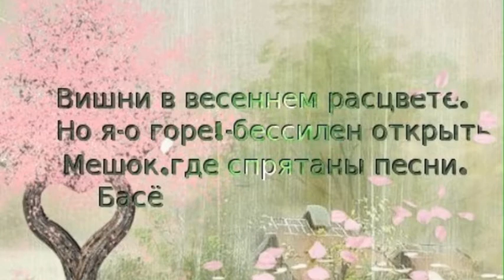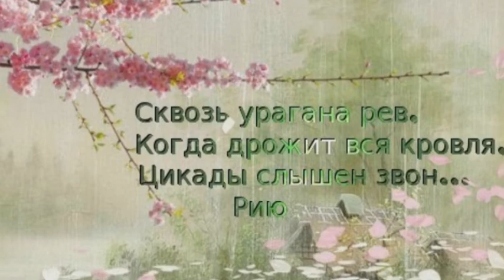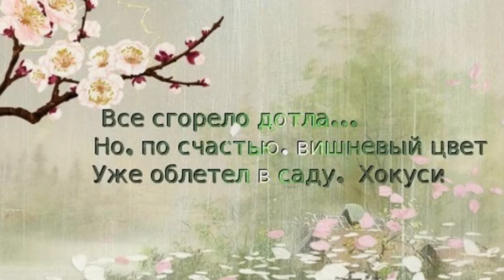Картины японского художника Koukei Kojima,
картины на которых цветут речные ирисы,
деревья над рекой, ручьи, где плещется форель.
Свежий ветер с реки, моросит теплый дождь,
а зимой царит снежная тишина...
Где цветет весной сакура, а осенью золотые
деревья молча роняют на землю свой наряд...
Koukei Kojima пишет в стиле "сансуй", так называют
пейзажную живопись в Японии и пишет прекрасно,
радость созерцания, спокойствие для души и сердца.